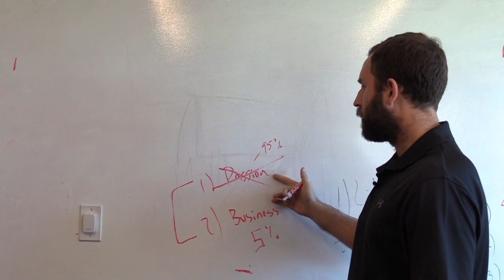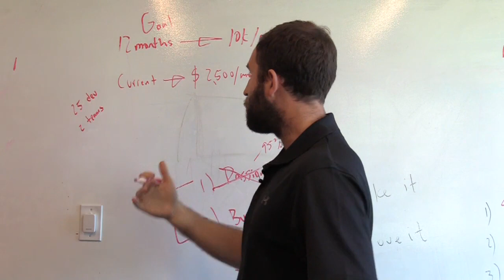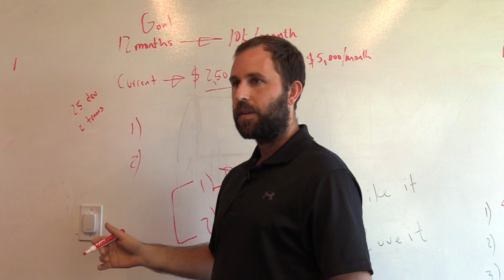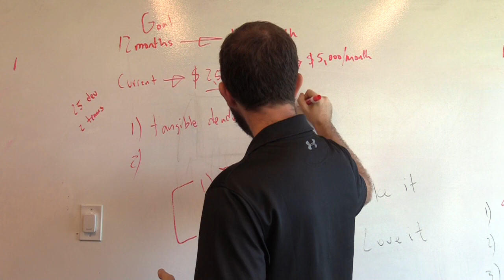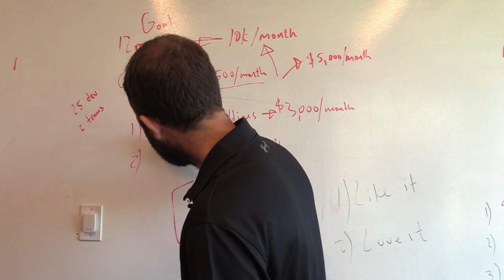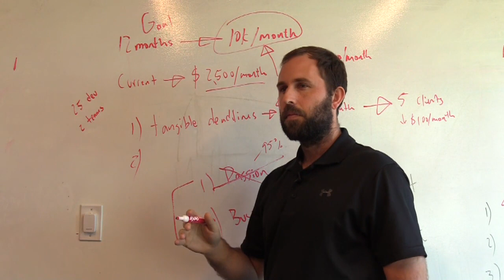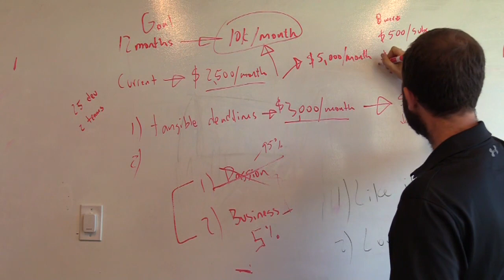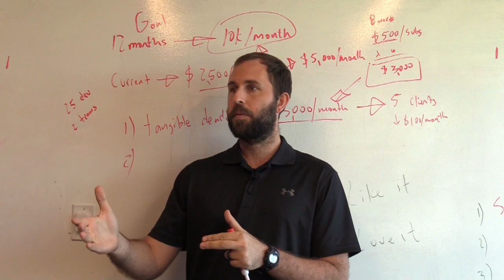How To Become A Six Figure Earning Personal Trainer with BASKETBALL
How To Become A Six Figure Earning Personal Trainer as a basketball trainer

Essentially, our channel is for serious coaches (in any sport) who are looking to start, grow or scale their private or small group/camps training business.

Chat soon,
Coach Ben